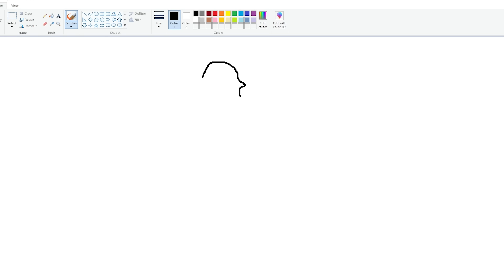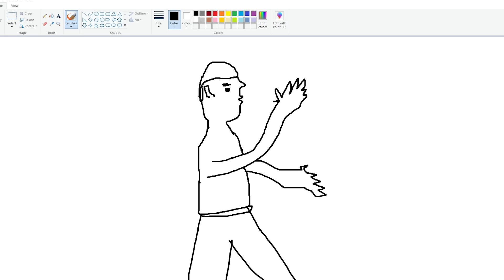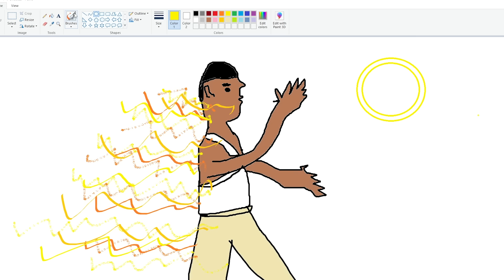Franklin Using Magical Painting To Draw Most Powerful Flash Suit In Gta V !